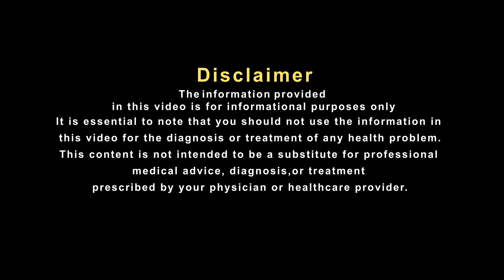जब पैरों के दर्द से था परेशान तब मिला हकीम जी का कामयाब नुस्खा